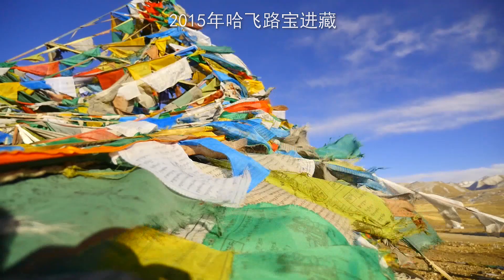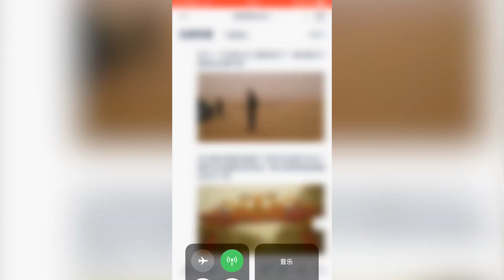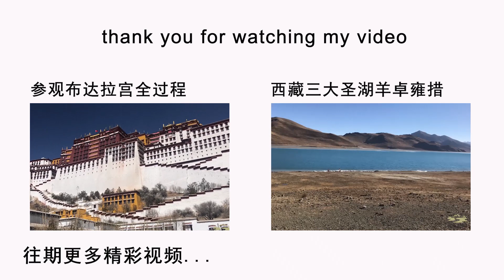2015哈飞路宝单车进藏回顾 5年前进藏路况什么样？ 这车能行吗？